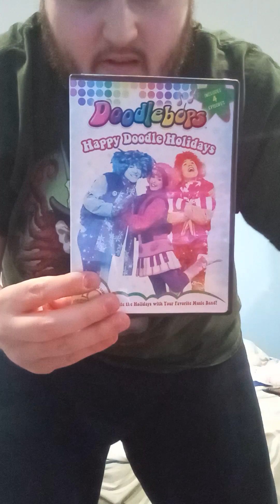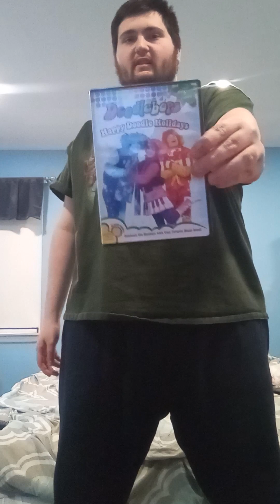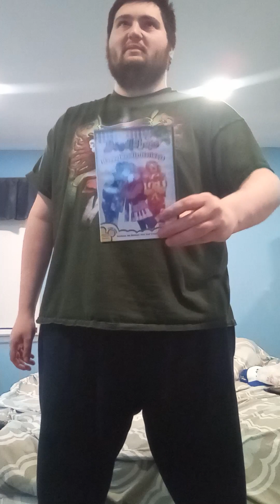unboxing : Doodlebops happy Doodle holidays 2005 DVD